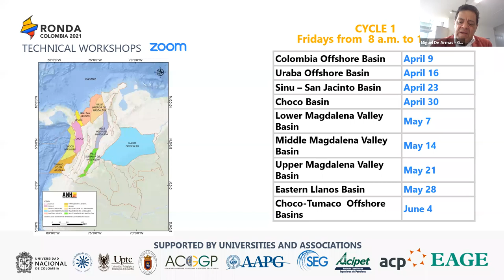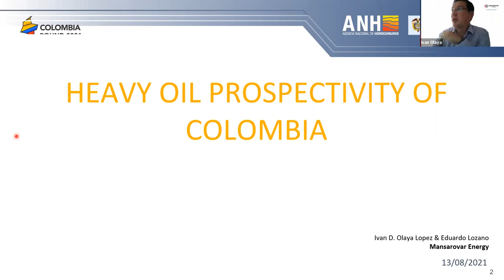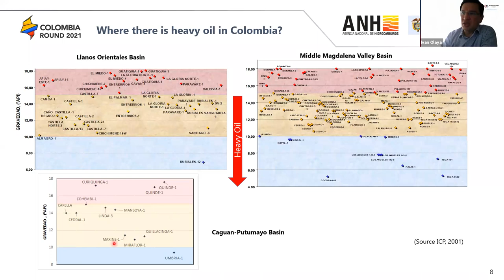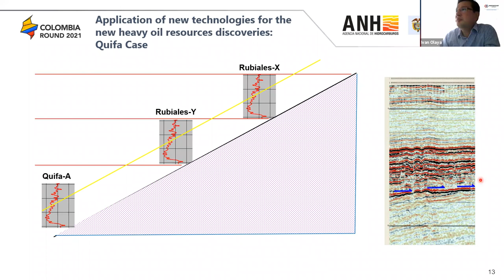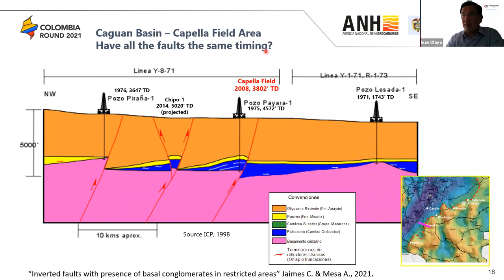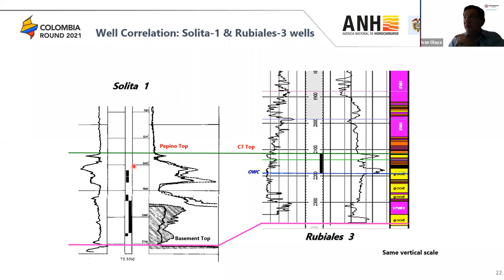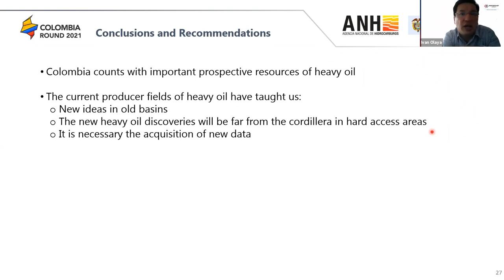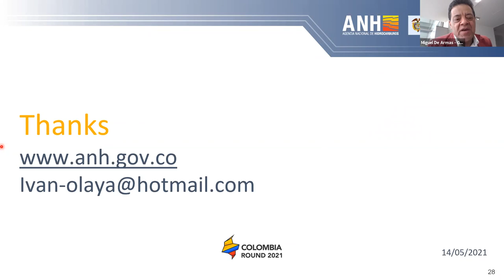Prospectivity of Heavy Oil in Colombia, Middle Magdalena, Llanos and Putumayo Basins